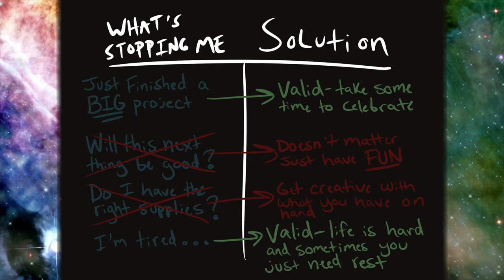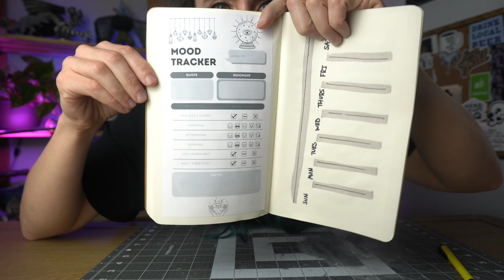How to STOP Procrastinating 🎨 Quick Tips for Artists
A big thanks to @StudsonStudio for the amazing voice over cameo 😂
This video is a bit different but I wanted to share some creative tips that have helped me to get moving! Even though I love painting minis, sculpting, and making fun crafts it sometimes can be hard to get started. Here's hoping 2022 brings us all inspiration & artistic productivity while leaving us enough brain space to relax and still enjoy the process ✨

If you try it out with the link below we’ll both get some free time to use their music 😎